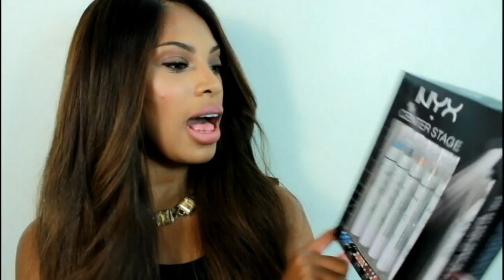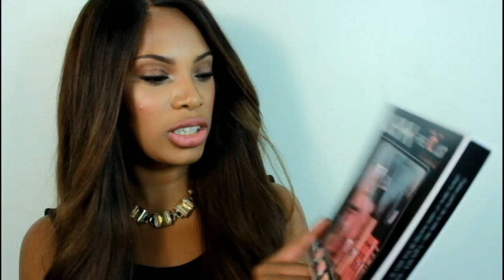NYX Cosmetics &Numestyle Give Away CLOSED!!!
1.  Comment  Enter me to be entered in the Giveaway (Please Try To Comment Only Once)
3. Thumbs up this Video and Share
4. Open to All ages If you are under the age of 18 Please ask your parents for permission to enter this giveaway
5. Open Internationally
6.  FOLLOW AT LEAST ONE OTHER SOCIAL NETWORK OF MINE
7. One Random winner will be chosen
9. Winnwer will be Announced on My Facebook Intagram and Twitter
 I will be contacting the winner via they're  Youtube so make sure you check those messages on NOV 24th
Good Luck To You All :D